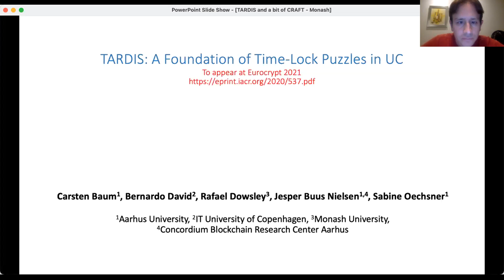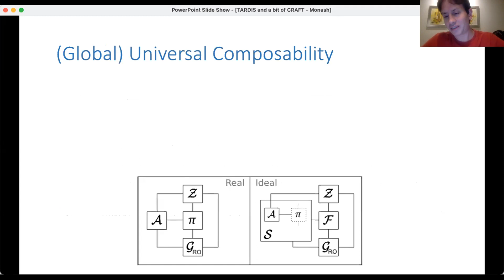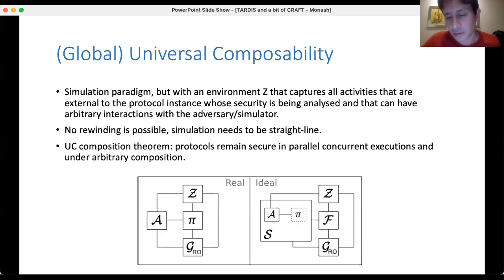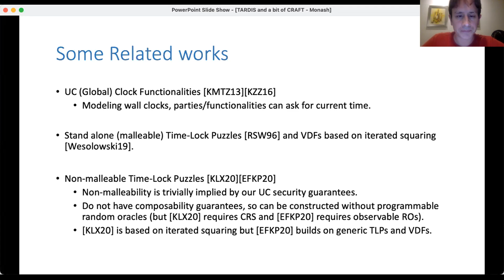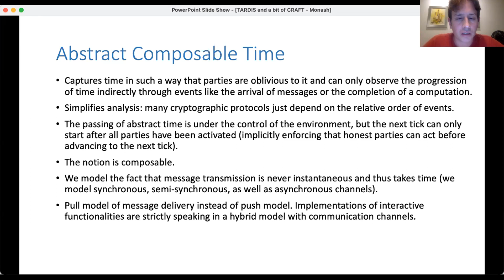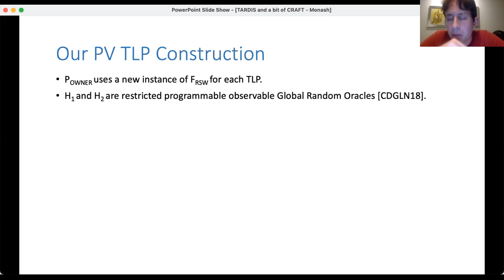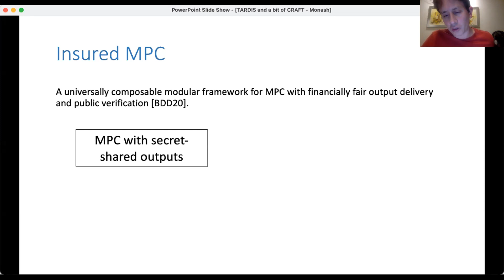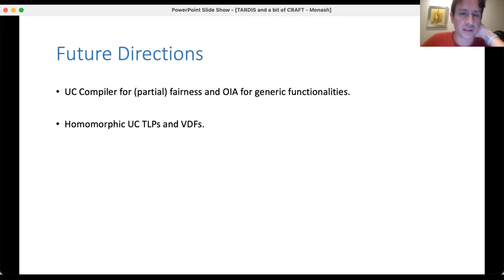TARDIS: A Foundation of Time-Lock Puzzles in UC | Cybersecurity Seminars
Presented by Rafael Dowsley

About Monash Cybersecurity Seminars:
Be the first to know about cybersecurity innovations. Gain rare insights from world-leading experts. Free to attend, the Monash Cybersecurity Seminars are your portal to the latest and greatest in the discipline – from quantum-safe cryptography to blockchain.